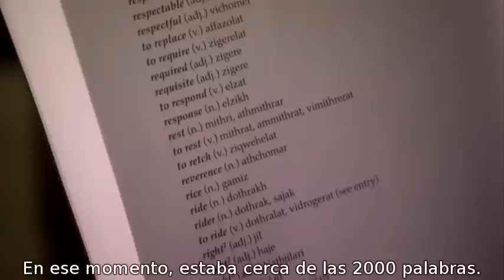GoT Temporada I: Creando el lenguaje Dothraki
Pequeño documental que explica cómo se creo la lengua Dothraki para la serie, así como también algunas costumbres y característas de éste pueblo.